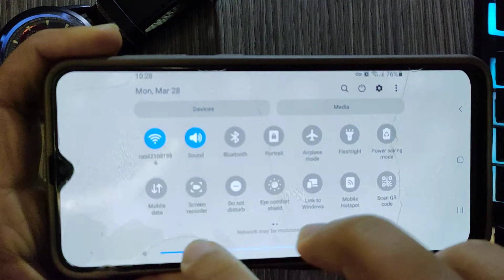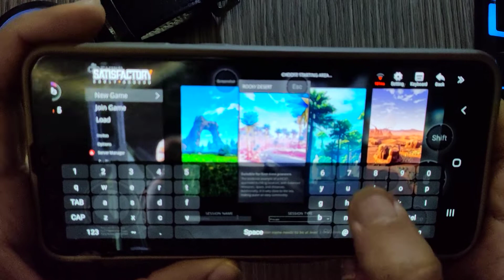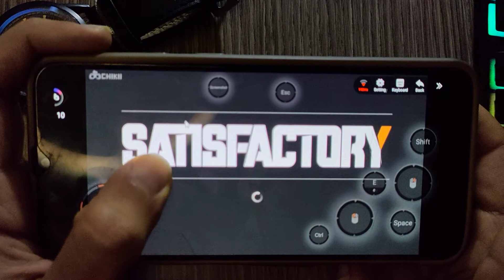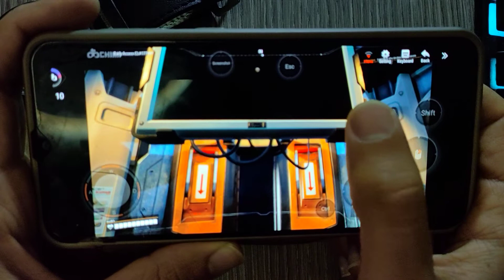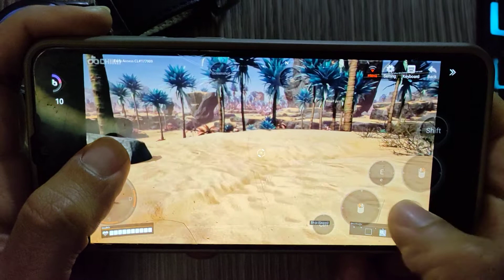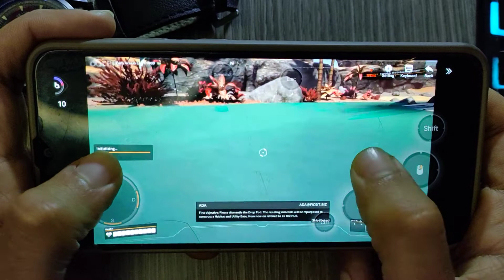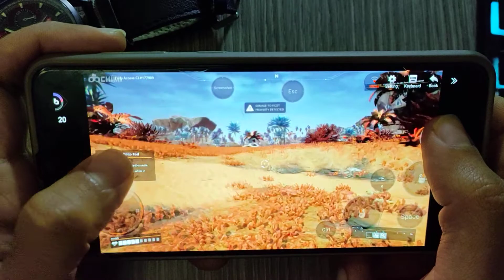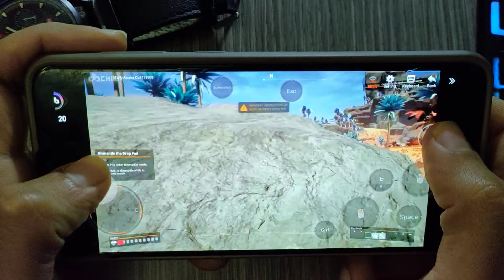Satisfactory Early Access - Android Gameplay - Chikii Cloud Gaming - Satisfactory Early Mobile 2022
Today I will showgameplay Satisfactory Early Access Game on android using Android Cloud Gaming [Chikii] is pc cloud gaming that lets you instantly play your favorite games anytime, anywhere with anyone, Chikii is a cloud gaming community that is better than stadia, Chikii supports all games categories, there will be many players sharing their console and PC, you can join their room and multiplayer with them, Such as GTA5, Naruto Storm 4, Jump Force, Witcher Ⅲ, Just Cause 3, NBA 2K19, Hitman: Absolution, Fifa 19, Dead by Daylight, etc. Now, I Hope, You Enjoy With Satisfactory Early Access on Android Gameplay 2022. Game APK Mobile.

I Recommend These Accessories From Amazon To Play More Comfortable:
1-✅Razer Kishi Mobile Game Controller
2-✅PowerA MOGA XP5-X Plus Controller
3-✅Razer Raiju Mobile
Let's Be Friends:
My Phone
OS: Android 11, ColorOS 11.3
Chipset: MediaTek MT6877 Dimensity 900 5G (6 nm)
CPU: Octa-core (2x2.4 GHz Cortex-A78 & 6x2.0 GHz Cortex-A55)
GPU: Mali-G78 MC4
Internal: 128GB 8GB RAM